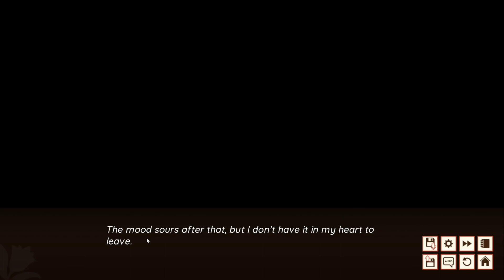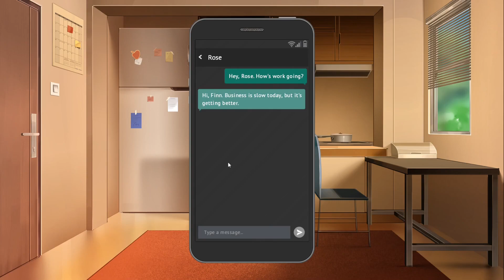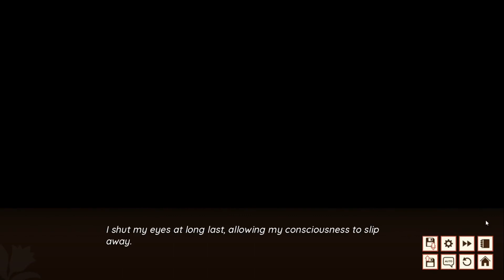Pigeon Problem | Bistro Days Rose Route Part 3